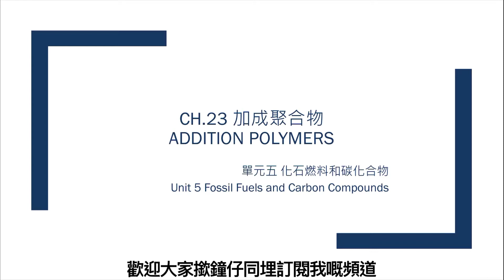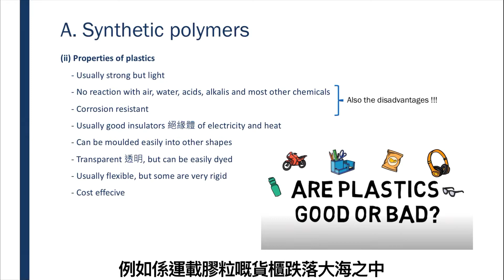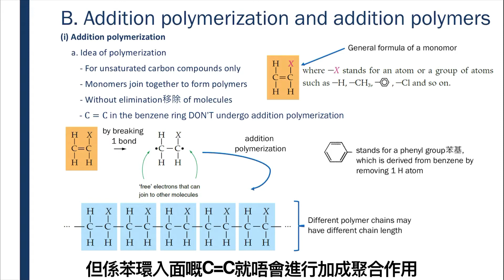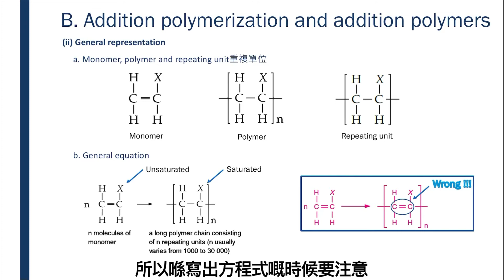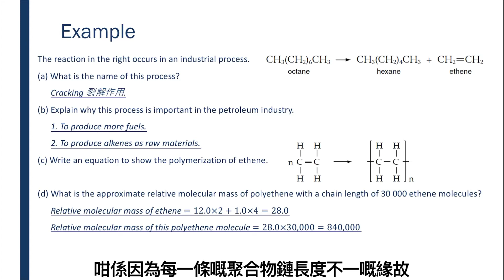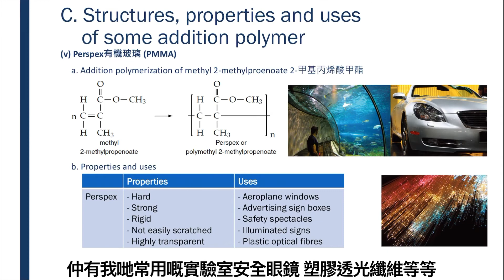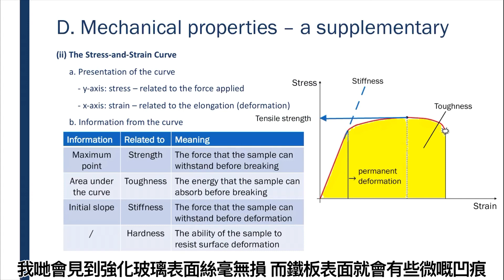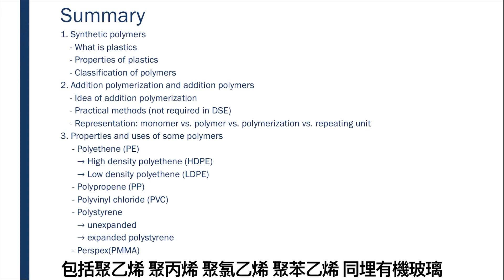HKDSE 化學科課程講解 Ch.23 加成聚合物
HKDSE 化學科 課程講解

香港理工大學
應用科學及紡織學院
應用生物及化學科技學系
化學科技科
畢業生

1. 希望可以幫到正在修讀化學科嘅同學仔 亦歡迎其他對科學有興趣嘅人士了解化學

2. 間起重點講解 旨在幫助同學了解化學概念 並非教授任何答題技巧

3. 雖然文本係英文版 但以廣東話講解 希望用中文修讀化學嘅同學亦能從中得益

4. 希望之後能夠不慢於一星期一短片 逐課講解 得閒就整快啲 係一個好大嘅工程

5. 成件事出於自願 我一蚊都冇袋 只希望真係幫到有需要嘅人

6. 我係電腦白痴加拍片新手 有不足之處希望各位包容